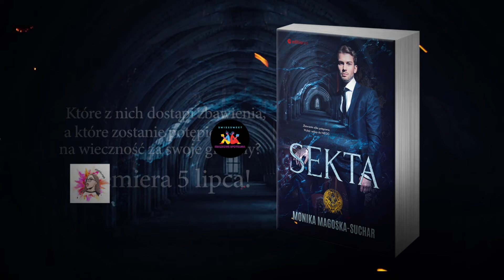Sekta- nowy, mocny thriller erotyczny!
Uważano go za anioła... A on był wcielonym diabłem

Edward Collins jest charyzmatyczny, piekielnie bogaty i nieziemsko przystojny. Seksowny, można by rzec, gdyby nie to, że takie słowo nie pasuje do bożego posłańca, jakiego widzą w nim setki tysięcy zwolenników Kościoła, na którego czele stoi. Sam Collins uważa się za syna Boga. I od wiernych oczekuje bezwzględnego oddania. Nie tylko duchowego. Interesują go też ich majątki... i ciała, zwłaszcza jeżeli należą do młodych, atrakcyjnych wyznawczyń.

Tak, Edward Collins nie jest aniołem miłosierdzia, lecz pozbawionym skrupułów i moralności manipulatorem. Gdy na jego drodze stanie troje ludzi ― Jason Lambert, szeryf z hrabstwa Utah prowadzący śledztwo w sprawie sekty, a także siostry Rebeka i Rozalie Winston, które łączy z Collinsem wspólna przeszłość ― losy całej czwórki splotą się w iście piekielny węzeł, pełen przemocy, pożądania, seksu i mrocznych sekretów. Kto z nich dostąpi zbawienia za grzechy, a kto zostanie potępiony na wieczność?

Tak więc trwają wiara, nadzieja, miłość - te trzy: z nich zaś największa jest miłość